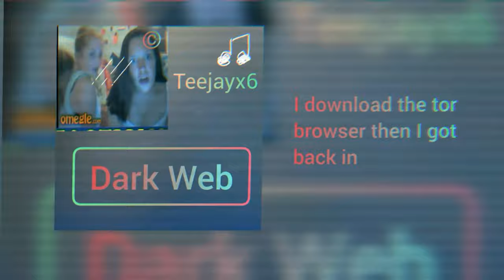TeejayX6 - Dark Web [Indian Version] |Lyrics Video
@dripreport made a remix of Dark web, which was made by Teejayx6 and the remix was dope as hell.

Follow @DripReport on Instagram for more up to date!